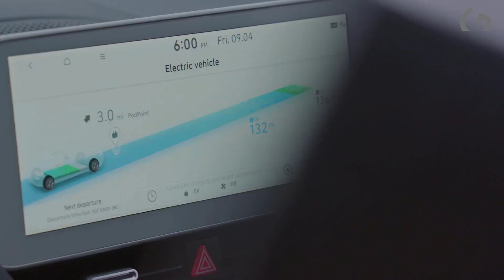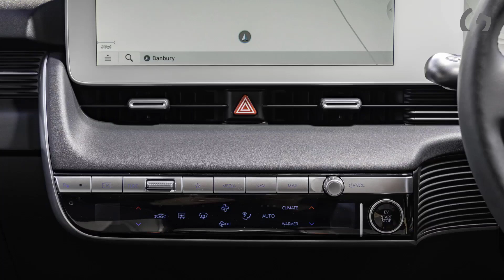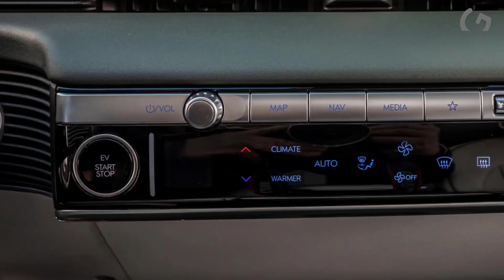new hyundai ioniq 5 2021 - Test Drive (Interior, Exterior)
This is the new hyundai ioniq 5 2021 , in real world! Test drive and interior, exterior presentation.

Customers can select from two battery pack options: 58 kW hour, or 72.6 kW hour.

There are two electric motor layouts: either with a rear motor only or with both front and rear motors.

All variants provide outstanding range and deliver a top speed of 185 km/h.

At the top of the electric motor lineup is an all-wheel drive powertrain, paired with the 72.6 kW hour battery, producing a combined power output of 300 hp and 605 Nm of torque.

It can push the car from 0 to 100 km/h in just 5.2 seconds.

The maximum range will be around 480 km according to the WLTP standard.

The platform offers 800 V charging capability as standard, along with 400 V charging, without the need for additional components or adapters.

With a 350kW charger, IONIQ 5 can charge from 10% to 80% in just 18 minutes.

You need to charge the vehicle for just five minutes to get 100 km of range according to WLTP standard.

IONIQ 5 also provides an innovative V2L function, which allows customers to freely use or charge any electric devices, such as electric bicycles, scooters or camping equipment, serving as a charger on wheels. The V2L function can supply up to 3.6 kW of power.

IONIQ 5 interior seamlessly integrates advanced technologies for an enhanced digital user experience. The wide, configurable, dual cockpit features a 12-inch full-touch infotainment screen, and a 12- inch digital gauge cluster that can be customized to meet customers’ needs.

It also features an Augmented Reality Head-Up Display, essentially turning the windshield into a display screen.

IONIQ 5 is also equipped with the next level of Hundai SmartSense, advanced driver assistance system, ensuring the highest levels of safety and convenience on the road.

The car provides 531 liters of trunk space which increases up to almost 1,600 liters when the second-row seats are fully folded.

IONIQ 5 can also be equipped with an eco-friendly solar roof, which supports the vehicle’s electric power source by collecting energy and transferring it to the battery pack, improving efficiency. The solar roof can prevent battery discharge while providing an additional driving range.